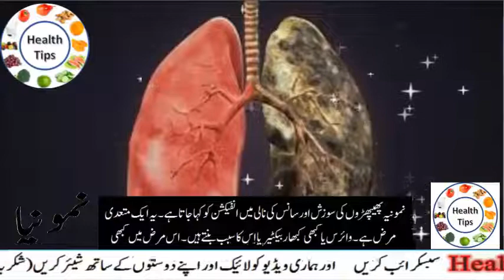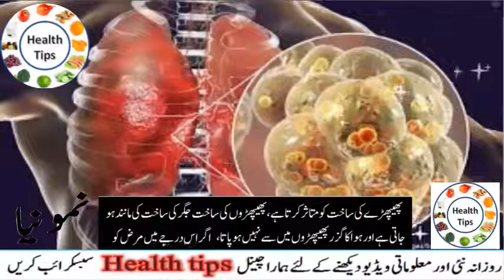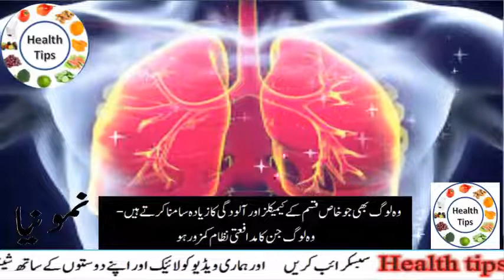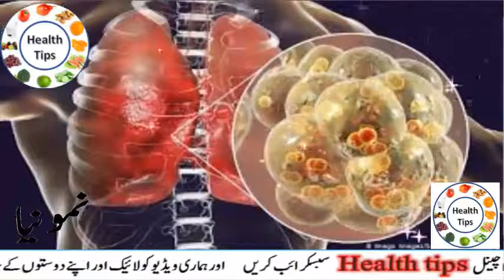pneumonia ki alamat in urdu|Namonia Ki Aalamat Kya|namonya kya hota hy|نمونیا اسباب و علامات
is video main aap ko btaon ga Namonia Ki Aalamat Kya Hoti Hen,nimoniya ke symptoms,Pneumonia Causes Symptoms and Prevention,
pneumonia ki alamat in urdu,|namonya kya hota hy,pneumonia kya hai in urdu,Namonia Ki Aalamat Kya Hoti Hen, Pneumonia Ki Alamat in Urdu,
 Pneumonia Ki Alamat,نمونیا
Google.com